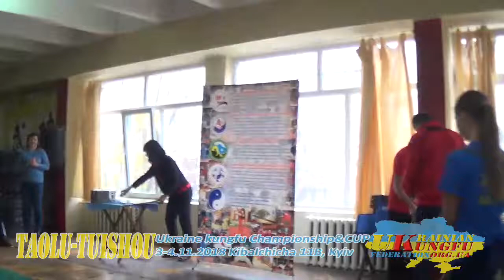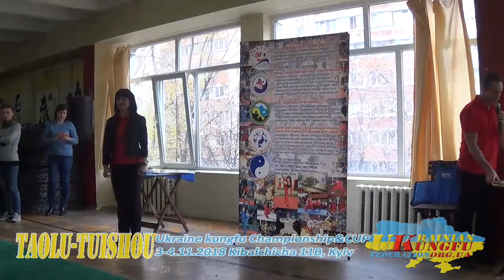ВІДКРИТТЯ і НАГОРОДЖЕННЯ ТУЙШОУ Чемпіонат та Кубок України з КУНГФУ 3-4.11.2018 Київ